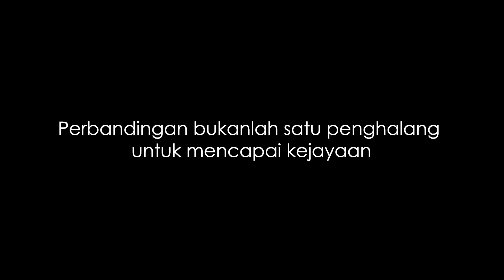Public Service Annoucement_Dua Seperti Satu_DVV2023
Suhaila mengalami kemurungan apabila beliau tidak dapat mencapai skor dalam pembelajaran seperti abangnya. Namun itu bukan penghalang untuk Suhaila berjaya seperti abangnya dan membanggakan kedua ibu bapanya.

Kumpulan:
KUUGAN A/L SIVAJI RAJAH
ALIYA MAISARAH BINTI AZMIL
NORJUFRI ARIF BIN NORJAINI
MUHAMMAD RUZAIN BIN MOHD SHUKRI